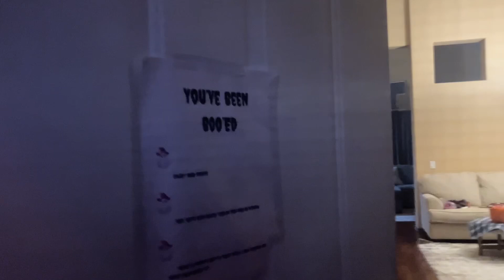Trick Or Treat Party (Day 3132)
It was the day of trick or treat!